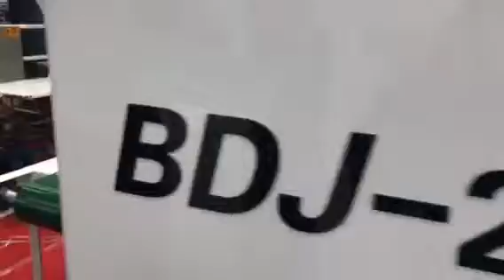Semi stitching machine 半自动单片钉箱机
Semi stitching machine